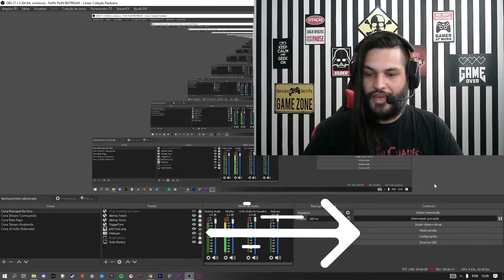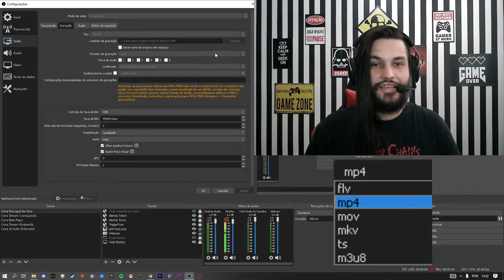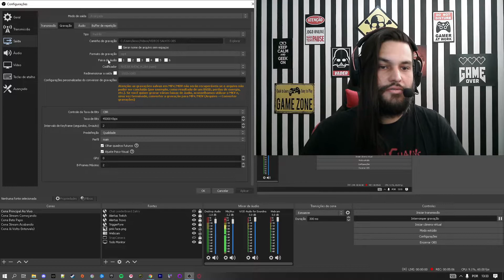COMO SALVAR VIDEO NO OBS STUDIO E QUAL FORMATO ESCOLHER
Aprenda como salvar e armazenar corretamente os vídeos gerados pelo Obs Studio. Veja ainda quais formatos você pode usar e entenda qual você deve escolher.

ATENÇÃO! Caso vc queira salvar a LIVE que fez ao vivo, não uma gravação, seria OUTRA opção mostrada

Além de uma comparação significativa dos formatos mais usados MP4 e MOV no fim do vídeo.

Já viu nossa playlist de tutoriais dos mais usados plugins do Obs?

Iluminação 1 e 2 temporárias custo/benefício:
1) Auxiliar
2) Principal
Meu objetivo é comprar esta:
Key Light Air Elgato

📢Indicação + comprados p/ streamers e criadores:
Microfone FIFINE USB para jogos para PC PS5

Refletor Holofote Led Rgb Bivolt Colorido Com Controle 50w